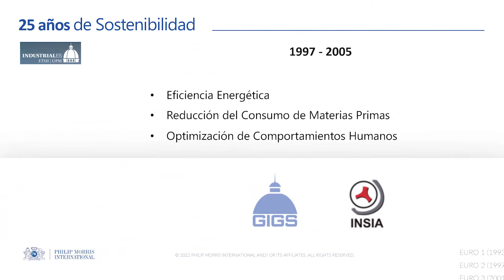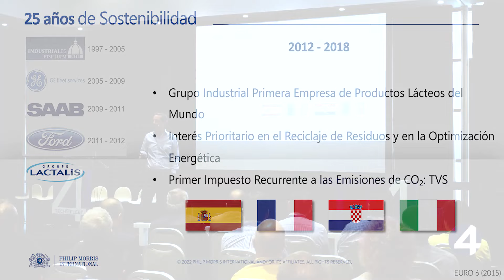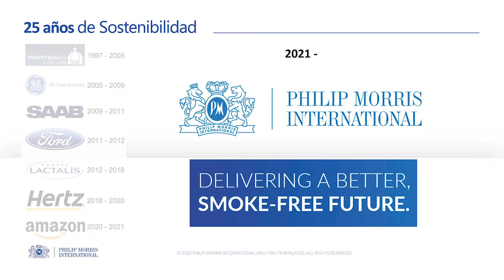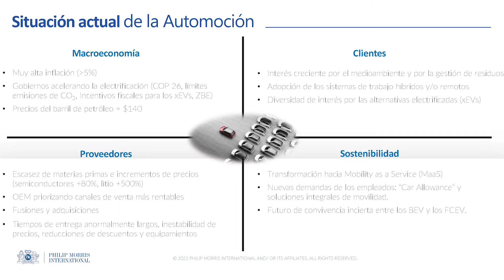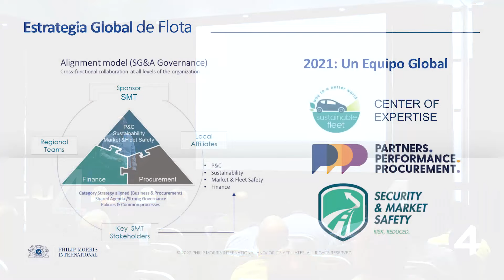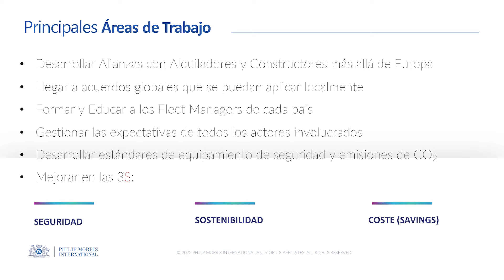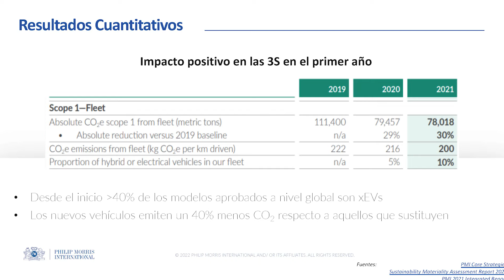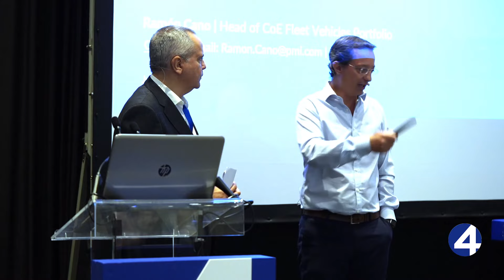Delivering a smoke free future [Philip Morris International] - Tech4Fleet 2022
Conferencia de Ramón Cano, Head of Fleet de Philip Morris International, en Tech4Fleet 2022, Congreso Internacional de Tecnologías para la Gestión de Flotas, que celebró su IV edición en Madrid los días 21 y 22 de junio.